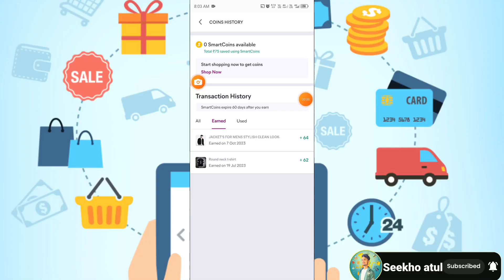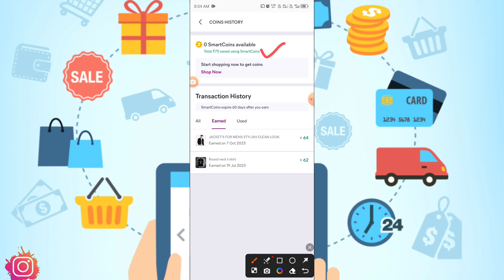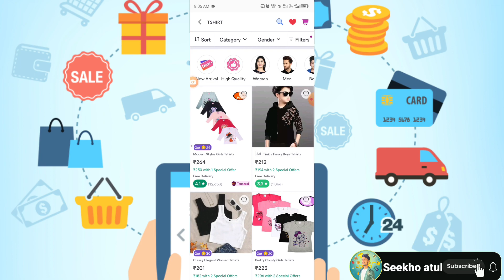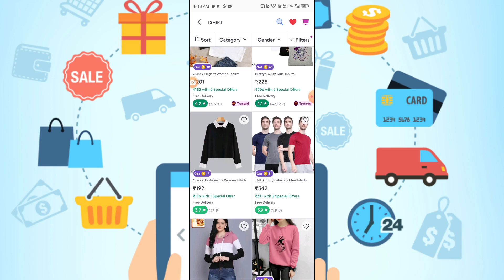get meesho smartcoin | smart coin earn money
videos:
meesho smart coin use kaise kare
meesho smart coin not showing